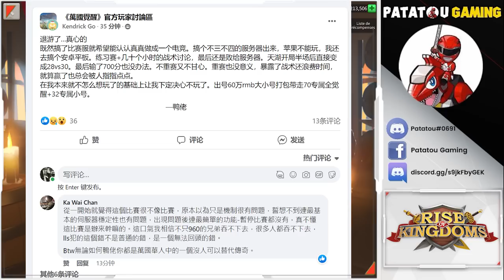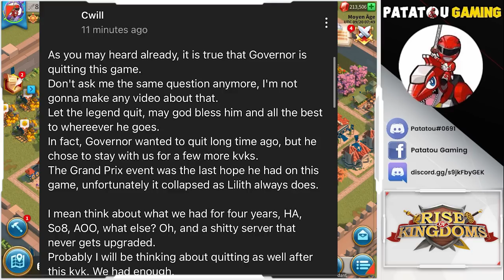BABA ZERO RHONY! DRAMA DRAMA! ENCORE! RISE OF KINGDOMS